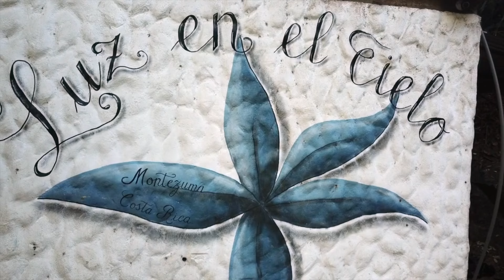Organika Foods, Costa Rica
Local, healthy, creative.